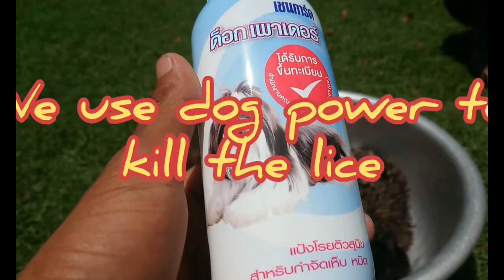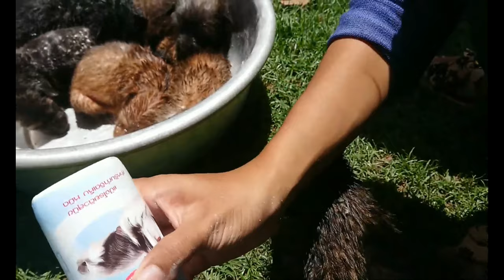Helping remove ticks from 7 poor puppy in the village